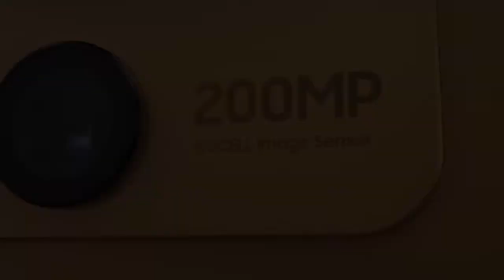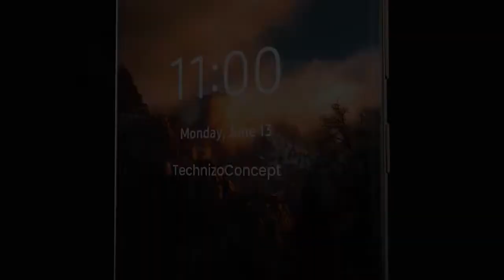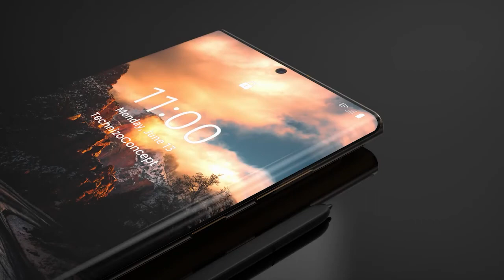Đã mắt với Galaxy S23 Ultra màu Vàng đồng tuyệt đẹp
Galaxy_S23_Ultra_màu_Vàng_đồng tuyệt đẹp